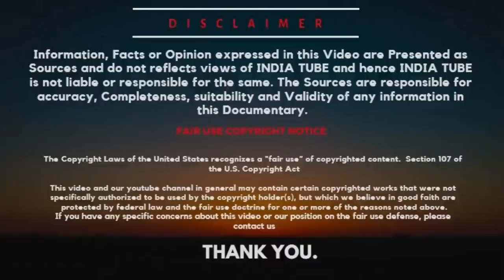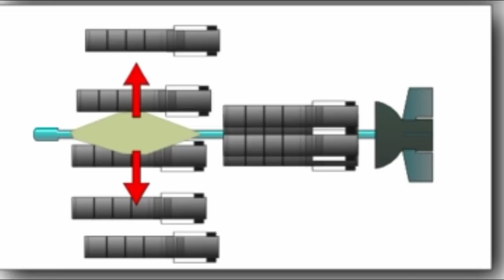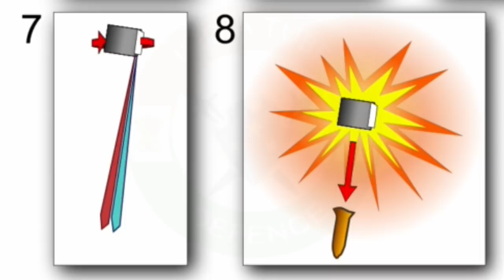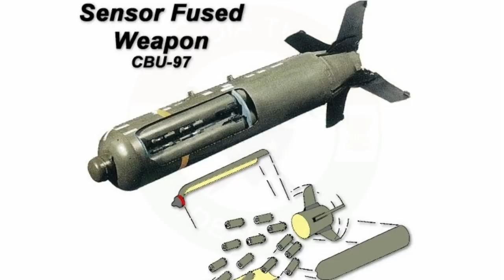Tejas For Malaysia Deal Barter payment, CBU-105 Explained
ADA is yet to appoint HAL as a production partner and according to Industrial sources, ADA is scouting for private players (Consortium) who can join hands to assemble MWF, once it enters production by 2025-26. The alleged rift between ADA and HAL has been growing supposedly after HAL proposed upgraded LCA-Tejas Mk1A without the participation of ADA which was the design agency for LCA-Tejas program. ADA was totally in dark on Mk1A program and most of the upgrades planned were to be executed by HAL, thus cutting ADA completely off the program. ADA officials allegedly had warned, IAF officials that they have nothing to do with Mk1A configuration proposed by HAL and they don’t consider it, has their product if the design is tinkled with internally or externally without their consultation by HAL. HAL already has started groundwork to set up assembly jigs and tool requirements for developing the first few pre-production samples of the Medium Weight Fighter but the focus remains to clinch a deal for supply of 83 LCA-Tejas Mk1A fighter jet to IAF which company is planning to carry out its first flight by 2021. HAL is also proposing the development of Supersonic Omni Role Trainer Aircraft (SPORT) aircraft which will be based on LCA-Tejas Trainer initially designed by ADA, later improvised by HAL since there will be no Twin-seater variant of MWF and AMCA.

ˍˍˍˍˍˍˍˍˍˍˍˍˍˍˍˍˍˍˍˍˍˍˍˍˍˍˍˍˍˍˍˍˍˍˍˍˍˍˍˍˍˍˍˍˍˍˍˍˍˍˍˍˍˍˍˍˍˍˍˍˍˍˍˍˍˍˍˍˍˍˍˍˍˍˍˍˍˍˍˍˍˍˍˍˍˍˍˍˍˍˍˍˍˍˍˍ

SOURCE